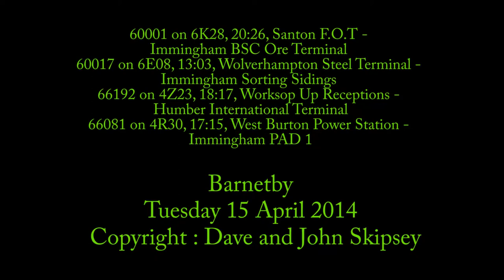60001 on iron ores, 60017 on steel, 66192 on coal empties and 66081 on coal empties - after dark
60001 on 6K28, 20:26, Santon F.O.T - Immingham BSC Ore Terminal
and
60017 on 6E08, 13:03, Wolverhampton Steel Terminal - Immingham Sorting Sidings
and
66192 on 4Z23, 18:17, Worksop Up Receptions - Humber International Terminal
and
66081 on 4R30, 17:15, West Burton Power Station - Immingham PAD 1
Barnetby